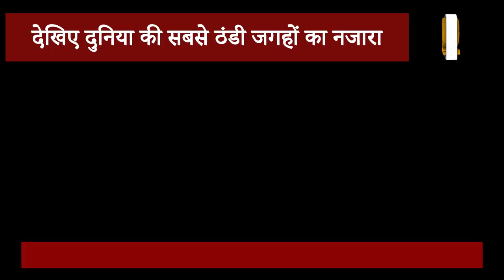OJAANK TIMES !!देखिये दुनिया की सबसे ठंडी जगहों का नजारा जहाँ बर्फ से जम जाते है जानवर!!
12th के बाद करें IAS की तैयारी  - जो विद्यार्थी Admissions लेना चाहता है तो लिंक पे अपना Enroll करके  अपना सीट रिज़र्व करे

himanchal,himanchal pradesh,snowfall,snow,snow area,snowfall tourism,tour,tour manali,manali tourism,snow fall area in himanchal,ojaank sir,current news,current affairs,current affairs 2021,ojaank times